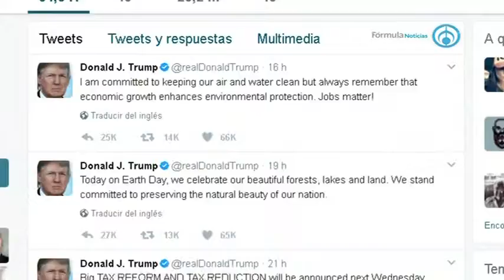El Mundo en la Mira de Carlos Rajo 230417